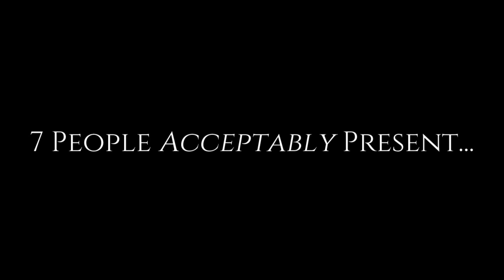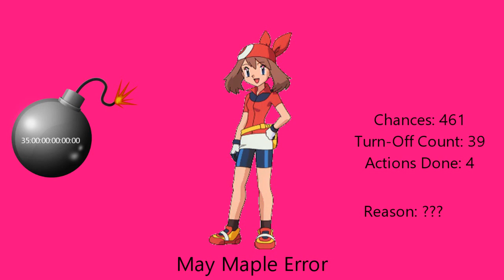My Extreme Massive Longest May Maple Error [Part 4]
Part 4 is done! Part 5 will be done soon. It will premiere on the 29th of March, 2023, and 11:00 A.M.

Note 2: This is what you need to know in the 5th Part.

Predictions for Part 5:
Timer Reductions:
460 & 459 Chances: 35 Months
458-456 Chances: 30 Months
455-453 Chances: 25 Months
452-450 Chances: 20 Months
Modes:
Normal
Backgrounds:
460-451 Chances: Magenta
450-441 Chances: Purple
Font:
Segoe UI
Actions Done:
466th Chance: Serena changes May Maple to Ash Ketchum [5]

Note 4: Make sure your speeches for unpredictable, correct, and appropriate, and limit your speeches up to 360-600 characters because VoiceForge Mobile Version Max Character Limit is 360 and Vocalware/Oddcast Website Max Character Limit is 600.